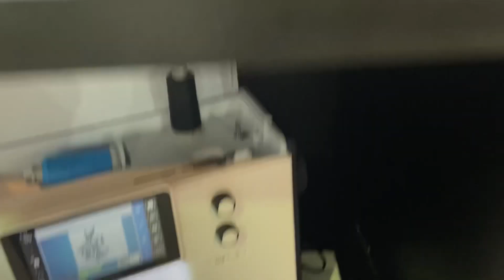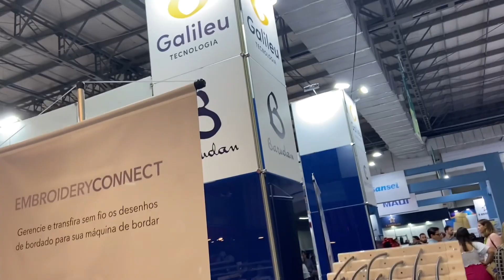VISITAMOS A MAIOR FEIRA TÊXTIL DA AMÉRICA LATINA FEBRATEX 2022